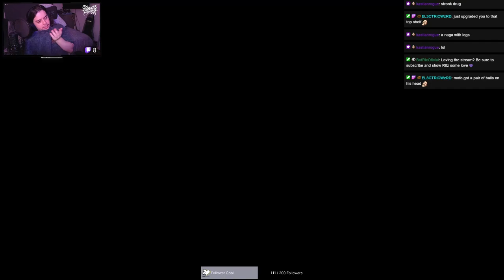Abused & Wet!!! - Black Myth: Wukong - Part 2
I never liked snakes... Feel free to follow the link to all the platforms I post on!

Part 3 coming soon. SO SUB MY FRIENDS!